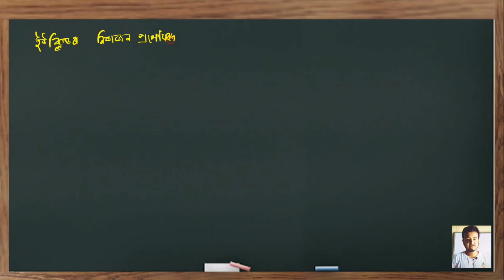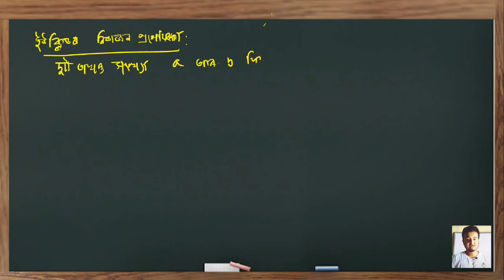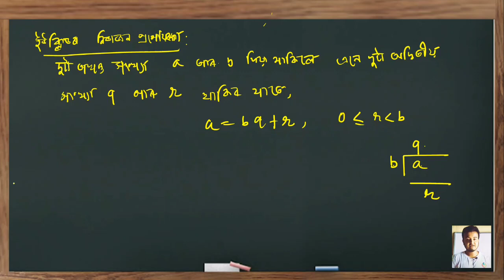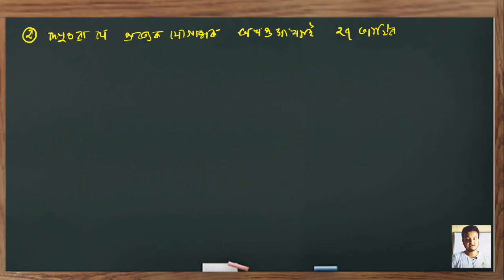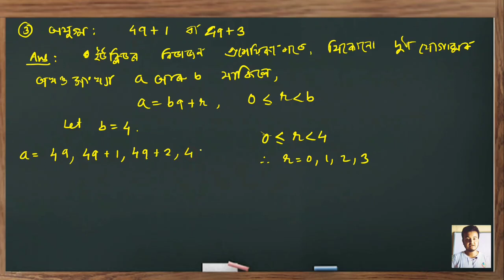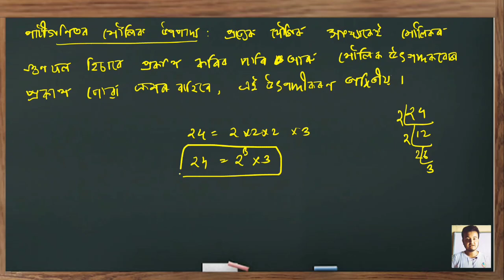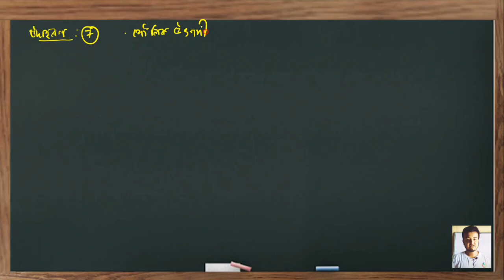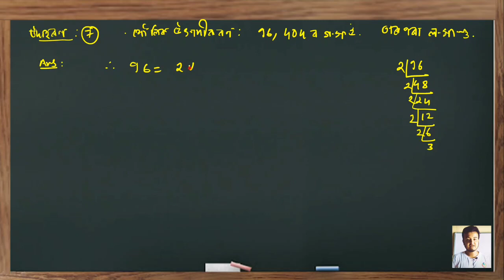Class 10 Maths Chapter 1 in Assamese || বাস্তৱ সংখ্যা || Part 1